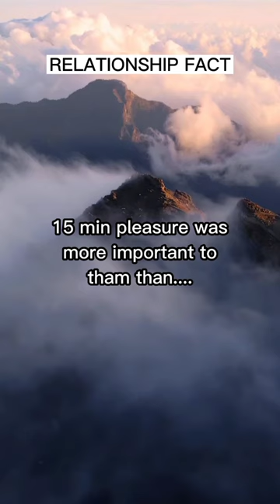relationship....relationshipfact shorts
relationship
relationships
dating coach
mental health
relationship advice for women
love advice
relationship advice for men
dating advice
dating tips
advice
men
therapy
breakups
break up
psychology
dating advice for women
funny
comedy
relationship coach for women
understand men
shorts
relationship tips
taylor swift
red flag
news
julien himself
new relationship this is what you do
new relationship red flags
new relationship expectations
new relationship warning signs
new relationship advice
new relationship tips for guys
julienhimself wife name
julien blanc wife name
rsd julien married
julien married
julienhimself wife
julienhimself marriage
julienhimself married
julien blanc wife
julien blanc marriage
healthy relationships
how to make a marriage work
julien blanc relationship
marriage advice
julien marriage
julien blanc married
new relationship problems
julienhimself
julien blanc
conor and brittany
connection
inspiring
authentic relating
conor mcmillen
brittany taylor
non-monogamy
polyamory
open relationships
entertainment news
entertainment
new relationship advice for guys
hollywood rumours
celebrity rumours
exposed
expose
taylor swift and joe alwyn
taylor swift joe alwyn
taylor swift breakup with joe alwyn
confirmed
rumoured
gossip
joe alwyn interview
taylor swift interview
hollywood
break ups
io
informoverload
information overload
inform overload
breakup
couple
alwyn
joe
swift
taylor
flags
red
top 10
joe alwyn
histrionic
manic
bipolar
narcissist
borderline
psychosis
psychopath
aggression
uncertainty
stable
safe
reality
fantasy
family
marriage
grandiosity
psychopathology
self
psychotherapy
psychopaths
psychodynamics
personality disorders
object relations
npd
narcissistic personality disorder
narcissism
ego
antisocial
abuse
manipulation
emotional blackmail
triangulation
acting
drama
crazymaking
neuroscientist
andrew huberman health
andrew huberman on relationship
andrew huberman workout
andrew huberman podcast
andrew huberman breathing
dr huberman
andrew huberman morning routines
become more attractive
huberman lab
huberman lab podcast
neuroscientist andrew huberman
andrew huberman weight loss
huberman
andrew huberman
andrew huberman testosterone
romance
new relationship mistakes
coach kyle dating
nicki swift
dr jordan peterson
jordan peterson lecture
dr peterson
jordan peterson 2023
jordan peterson toxic relationship
jordan peterson relationship advice
jordan peterson relationship
jordan peterson motivation
how to
jordan b peterson
being mentor jordan peterson
being mentor
self help
jordan peterson
betrayal
get over it
if someone betrayed your trust
if someone betrayed your trust in a relationship watch this jordan peterson
coach lee
best relationship advice you've never heard
relationship help
deal breakers
relationship mistakes
biggest relationship mistakes
biggest relationship dealbreakers
advice for men
dating coach for men
women hate
things women hate
relationship mistakes women hate
top relationship deal breakers
online dating
3 signs you are compatible
wingmam
relationship coach for men
3 signs ytou are compatible
3 signs ytou are compatable
chandler
flip
luan
lisa
lola
luna
myrtle
stella
zach
rusty
liam
rita
lana
lily
lucy
albert
pop-pop
clyde
lincoln
communicate with men
communication advice
my boyfriend
project everlasting
break the man code
breaking the man code
crack the man code
cracking the man code
matthew boggs
mathew boggs
matt boggs
mat boggs
what men
latest
self care
communication#shorts#short#life#facts#boysfact#girlfact,lovefact#relationshipfact#malefacts#femalefact#sexfacts#pgychologicalfact#inspirationalfact#menfacts#women facts#viral#short#trending#newshorts#viralshorts#longfacts#newfacts#sexfacts#breakupfacts#motivational#facts#deepfacts#deepfactlogy#god
emotional intamacy
relationshipadvice
inspiration
motivation
quest nutrition
impact theory
tom bilyeu
lisa bilyeu#facts girlfacts life facts boysfact girlfact,lovefact#relationshipfact#malefacts#femalefact#sexfacts#pgychologicalfact#inspirationalfact#menfacts#women facts